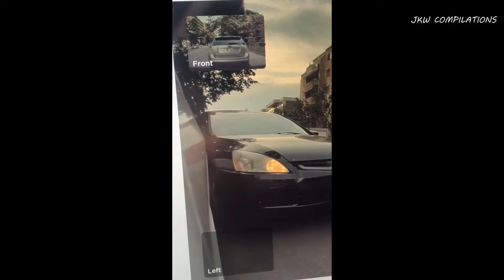CRAZY CAR CRASH COMPILATION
Hi guys!
This video is the 303rd video of my car compilation videos.